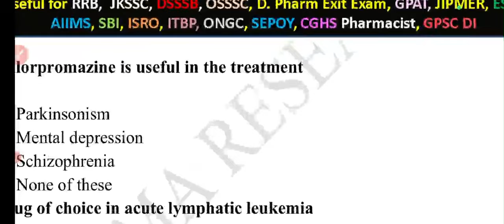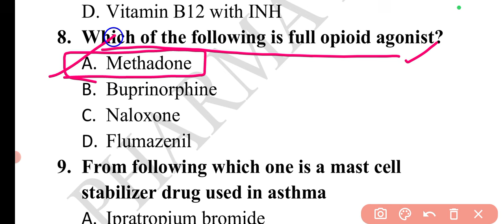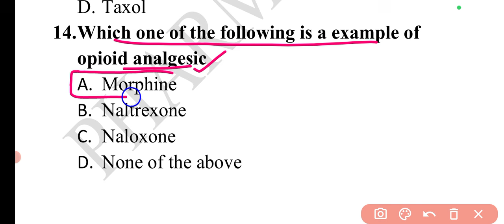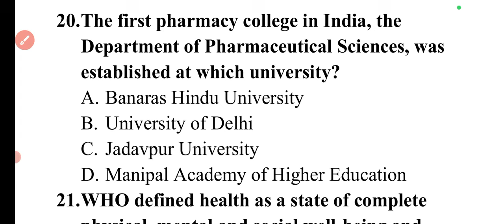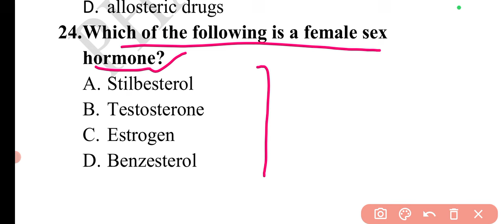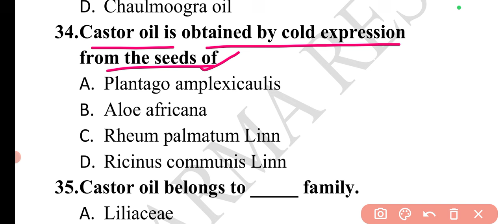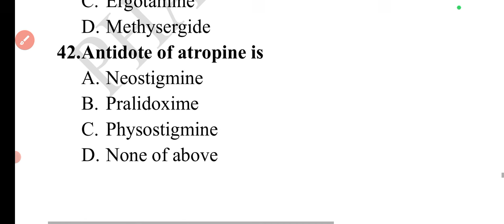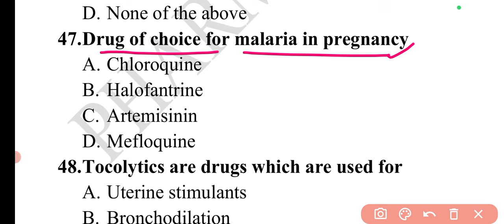Day 216 Daily Pharma MCQ Dose Series 2024 II 50 MCQs II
Useful for OSSSC Pharmacist, GPSC Drug Inspector, Uttarakhand DI, ESIC, AIIMS, SBI, ISRO, RRB, ITBP, ONGC, SEPOY, CGHS Pharmacist, GPAT, D. Pharm Exit Exam, HSSC Pharmacist